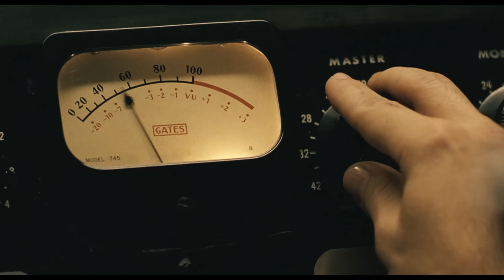Ray | The Mess Around (Full Scene)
Ray Charles (Jamie Foxx), fueled by inspiration, steps into the recording studio to immortalize the timeless classic, "The Mess Around."

Synopsis:
Jamie Foxx stars as the one-of-a-kind innovator of soul who beat impossible odds to become a music legend. Ray is the triumphant and remarkable story of one of America's true musical geniuses, Ray Charles. From his humble beginnings in the South through his meteoric rise to the top of American music charts, Ray's inspirational journey is a tale of hope, redemption and the power of the human spirit. "Ray is Electrifying" hails Peter Travers of Rolling Stone. Witness the incredible true story of a musician who fought harder and went further than anyone could imagine.

Cast: Jamie Foxx, Regina King, Kerry Washington, Clifton Powell, Harry Lennix, Bokeem Woodbine, Aunjanue Ellis, Sharon Warren, C.J. Sanders, Curtis Armstrong, Richard Schiff, Larenz Tate, Terrence Howard, David Krumholtz
Produced By: Taylor Hackford, Stuart Benjamin, Howard Baldwin, Karen Elise Baldwin
Directed By: Taylor Hackford